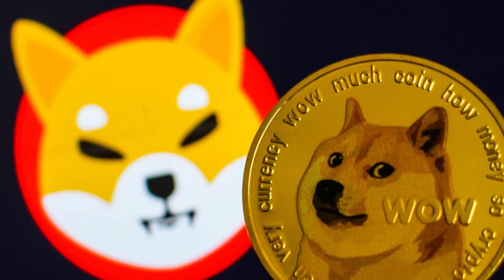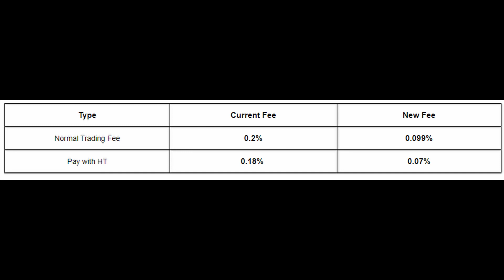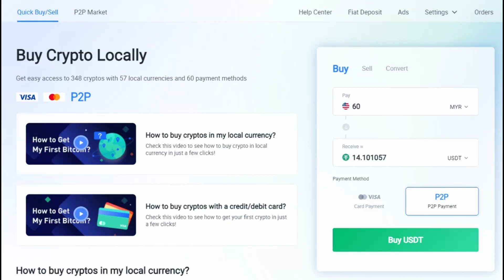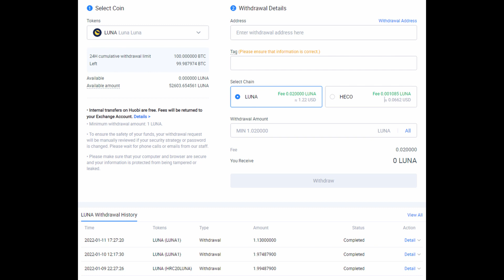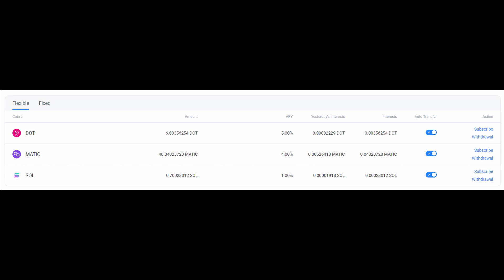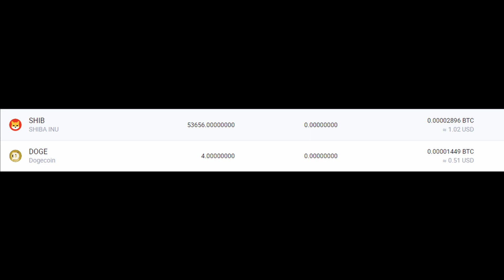Huobi Global Exchange Review (Buy & Sell Crypto)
In this video, we review Huobi Global Exchange - one of the leading centralized exchanges for buying and selling crypto

WHAT CRYPTO IS AVAILABLE ON HUOBI?

According to CoinRanking, Huobi currently provides liquidity to 319 different cryptocurrencies. If you’re looking for coins like Polkadot, Solana, Luna, and even Doge and Shiba - then Huobi has it all.

Binance has way more coins, and you can just transfer USDT there from Huobi to there if you really wanted to.

HUOBI TRADING EXPERIENCE AND UI

The trading interface is pretty straightforward and works pretty much like a stock exchange would with charts, orders, and orderbook information.

HUOBI TRADING FEES

Huobi charges 0.2% for trading but unlike Luno, they have the same fee regardless of whether you’re a taker or maker.

This means that you can easily buy 5 or 10 USD worth of crypto since its percentage based with no minimum amount.

HOW TO DEPOSIT MONEY INTO HUOBI

Theyhave an easy way to deposit your fiat into crypto but I wouldn’t recommend going for the quick buy/sell option since I think the fees are relatively high.

Instead, I use the P2P market where I’m buying USDT - which is a stablecoin that always equals to 1USD. There are sellers there who will trade between MYR and USDT, and they make money from the spread which is fair.

You can also deposit crypto directly into your Huobi account.

HOW TO WITHDRAW MONEY FROM HUOBI

I haven’t tried changing from crypto to fiat but its the same process. The main point for me is withdrawing the crypto that I bought on Huobi, because I don’t actually hold much of my crypto here. Usually after I buy it, I transfer it to my wallet like Metamask.

They support quite a fair amount of networks when trying to withdraw and withdrawal fees are cheaper compared to Binance.

HUOBI EARN

If you don’t want to move your crypto to another wallet, Huobi Earn lets you stake your crypto to earn some income while you hold it. The rates are in line with what the networks are offering.

Currently, I use Huobi Earn for my Solana, Polkadot, and Matic because I didn’t find it to be worth staking out side of Huobi itself. I chose the flexible staking options so that I could unstake it whenever I wanted.

HUOBI PRIMELIST

This is essentially a sale of new tokens - like the IPO version of cryptocurrency. Basically, you stand a chance to buy a newly listed coin at its IPO price.

For example now, they have this thing called Magic Miner where if you complete some tasks every day you’re entitled to a lucky draw. This is how I got all my Shiba and Dogecoins.

HUOBI NFT

I got a free NFT just for signing up but I doubt those will be worth much.

IS HUOBI LEGIT?

If you’re looking to buy coins other than Bitcoin, Ethereum, and Ripple, then Huobi is a good choice. I still hold all of my Bitcoin and Ethereum in Luno though.

I use Huobi mainly as an exchange just to buy the coins, but then transfer it out to my own wallet. If you don’t wanna do this, then you can always use something like Huobi Earn.

Hey! Thanks for reading the description. We can't fit everything in here, so make sure to watch the whole video to find out more :)

⌚ Timecodes:

00:00 - Huobi Global Exchange Review (Buy & Sell Crypto)
1:01 - What crypto is available on Huobi?
2:20 - Huobi trading experience
3:19 - Huobi deposits
4:58 - Huobi withdrawals
6:36 - Huobi Earn
7:38 - Other Huobi features (Primelist, NFT, Giveaways)
9:23 - Is Huobi legit?